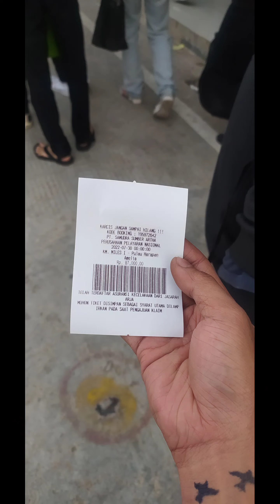Save 30 JULI 2022 TO Be CONTINUED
Crows Zero (クローズZERO Kurōzu Zero), juga dikenal sebagai Crows: Episode 0,[2] adalah sebuah film aksi Jepang yang didasarkan pada manga Crows karya Hiroshi Takahashi. Film ini disutradarai oleh Takahi Miike dengan screenplay oleh Shogo Muto dan dibintangi Shun Oguri, Kyosuke Yabe, Meisa Kuroki dan Takayuki Yamada. Alurnya menyajikan sebuah prekuel manganya dan memfokuskan pada pertarungan kekuatan antara geng siswa-siswa di Sekolah Khusus Pria Suzuran.[3] Film ini dirilis di Jepang pada 27 Oktober 2007. Ia berhasil menghasilkan dua sekuel, Crows Zero 2 dan Crows Explode, juga sebuah adaptasi manga yang dirilis pada 13 November 2008.